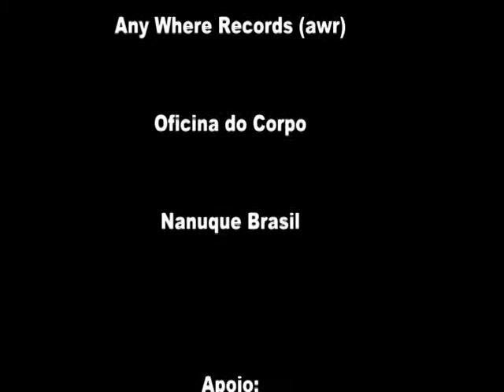Nilton - Timbalada na integra.mpg